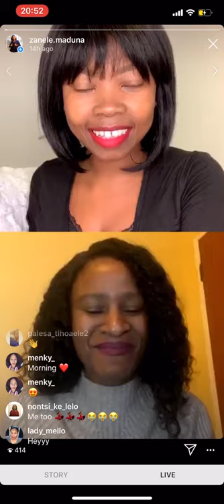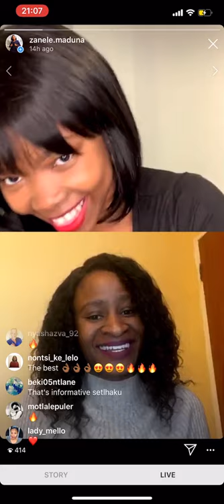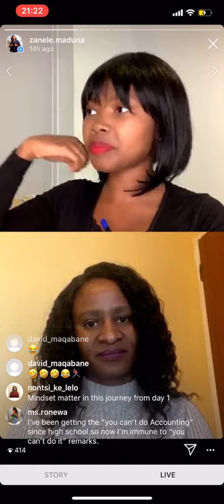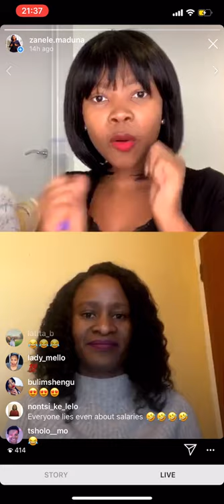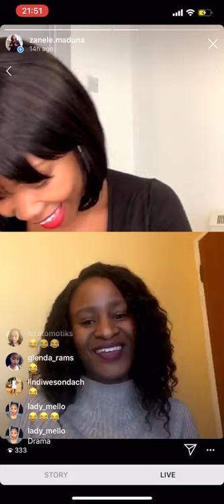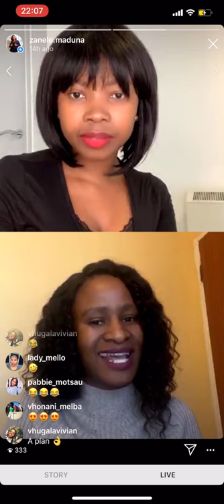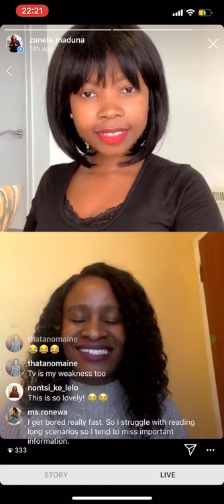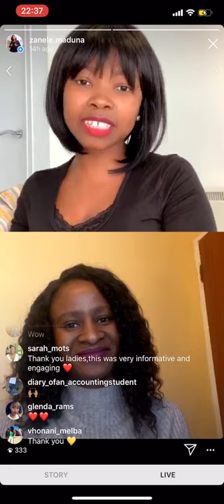Matshiliso's CA(SA) Journey (IG Live)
In this Instagram Live Video, for the Fearless Friday Feature, I have Matshiliso Setlhaku as my guest and we are discussing her CA(SA) journey.

We find out how she was able get up after countless CTA and ITC attempts.